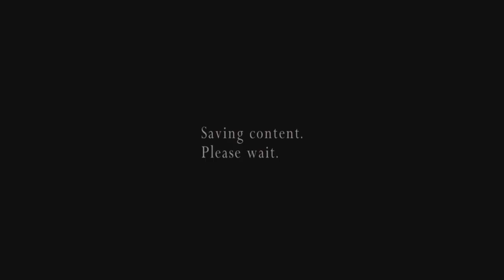RE4 VILLAGE 1/3